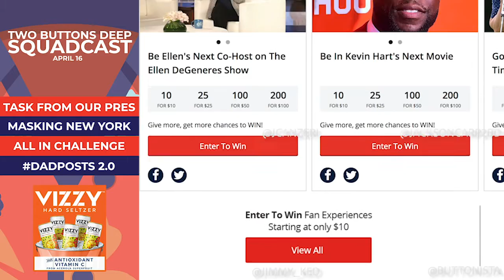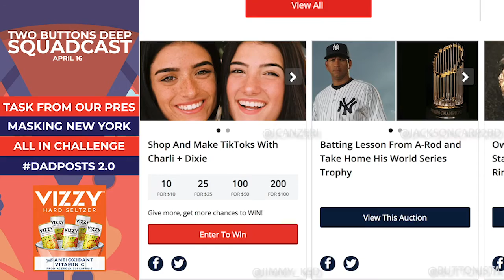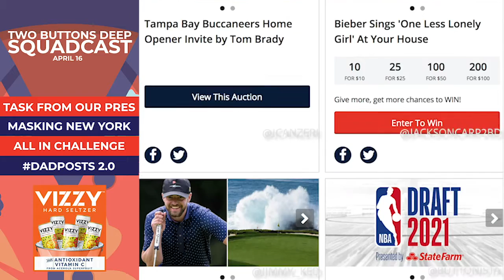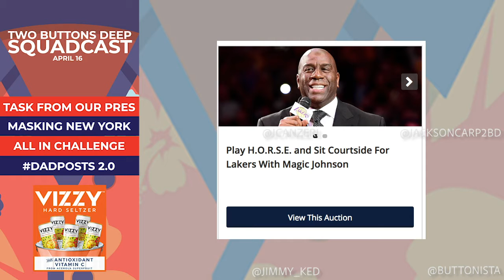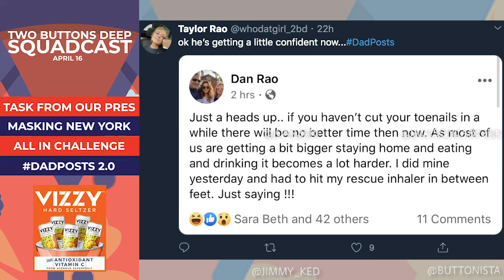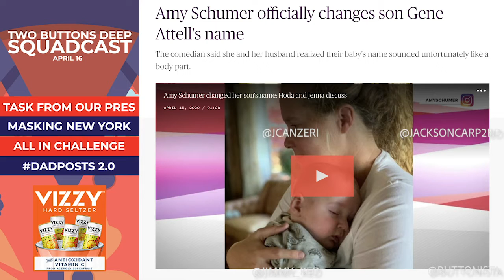The Squadcast – A Task From Our President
The squad breaks down all stuff worth talking about from the Capital Region and the world of 2BD.

- A task from our President, Gary Dake
- Cuomo orders all NYers to wear masks in public
- All In (dream) Challenge
- Taylor's Dad Post: Clipping your toe nails
- Amy Schumer's Gene Attel

Best enjoyed with a Vizzy Hard Seltzer